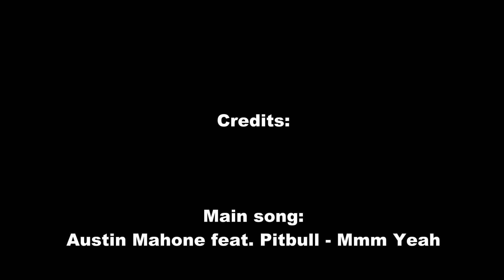Zuzu and JazzBadger fursuit dancing video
This is a fursuit dance video, just for fun.

We made it with JazzBadger, and was a lot of fun :)

I own no rights to the Songs, We just made a dancing videoclip.

Credits:
Austin Mahone feat. Pitbull - Mmm Yeah
Classical Music - Morning Mood (Grieg)
Métisse - Boom Boom Bá